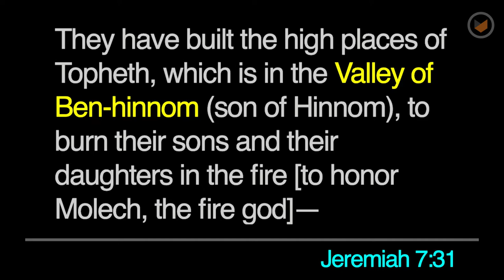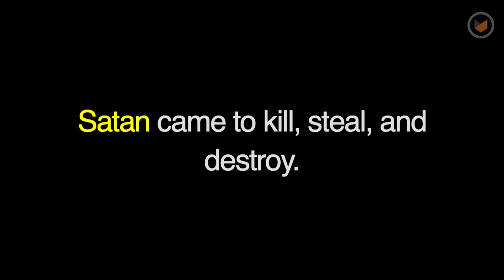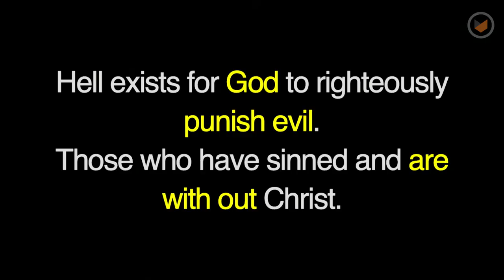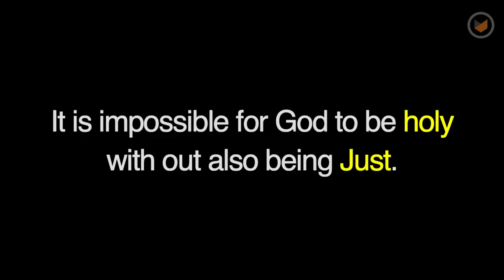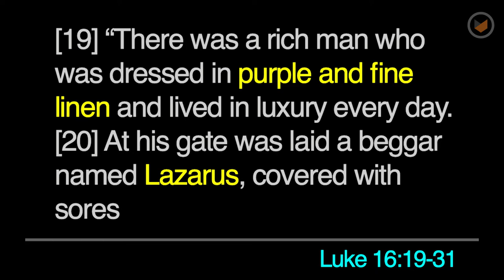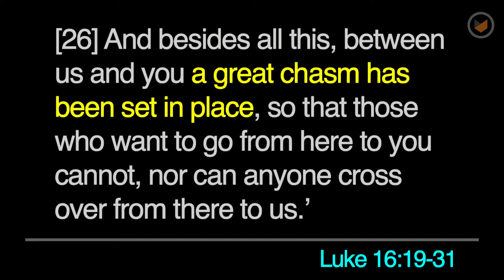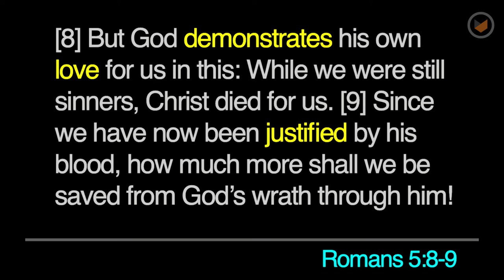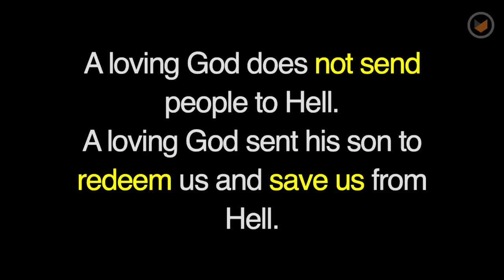Ever Wonder Why? A Voice From Hell | Chris Ladd | Southpoint Church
Sometimes it’s easy to get caught up in the demands of the day. But when you start to take eternity seriously, it changes the way you live today. We’re learning more in this message.